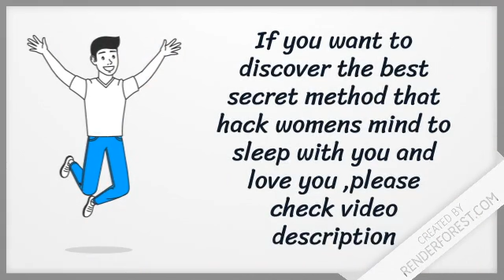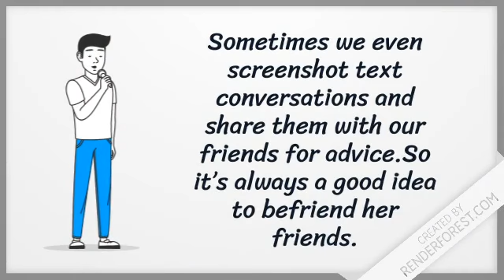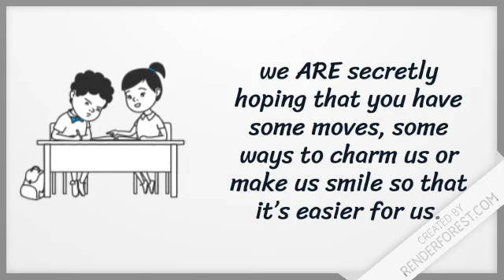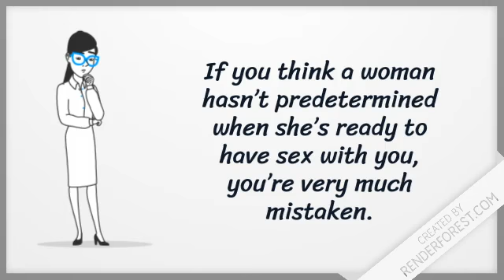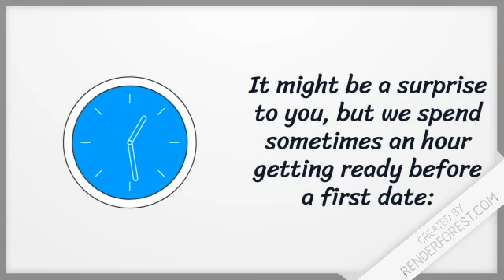How To Understand Women - Tips On What Women Think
How To Understand Women

Do you ever feel like you have no idea what’s going on in a woman’s head? Like you’re playing an endless guessing game and hoping that somehow you’re getting somewhere? That you’re not entirely sure how she feels about you? Well, the truth is, women DO internalize things slightly differently from men, but men don’t have to be from Mars and women from Venus. It’s much easier for us to understand one another if we just make things less complicated by communicating out in the open. You don’t necessarily need to be Mel Gibson in What Women Want and be able to hear the inner thoughts of all women in order to understand them.